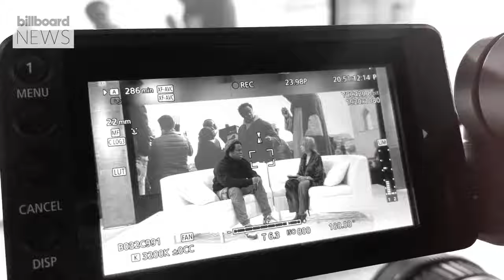Jeymes Samuel on Working W/ LaKeith Stanfield & Jay-Z, Creating A Soundtrack & More | Billboard News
The director of ‘The Book of Clarence,’ Jeymes Samuel stopped by Billboard News to talk with Billboard's Executive Director of Hip-Hop and R&B, Gail Mitchell about creating the movie, casting LaKeith Stanfield, working with Jay-Z, creating music for movies & more!